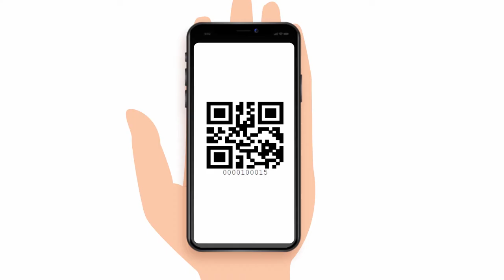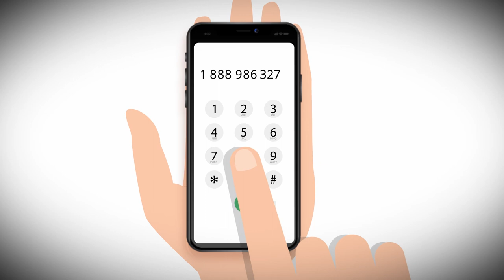2021: A YEAR OF CHANGE FOR CTMA FERRY!